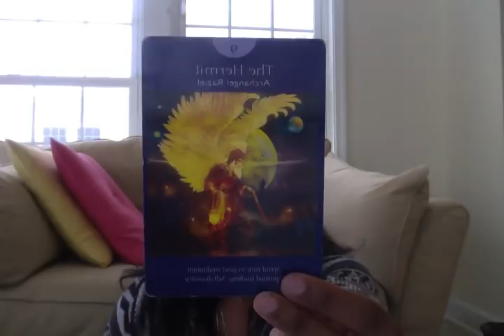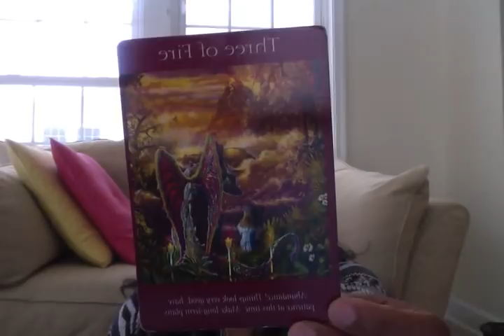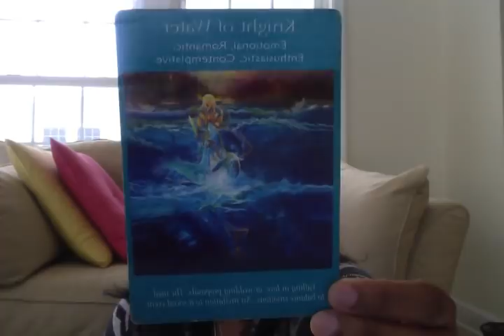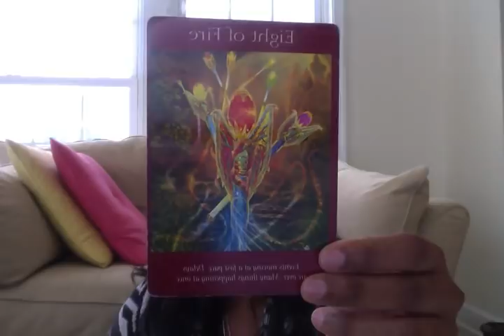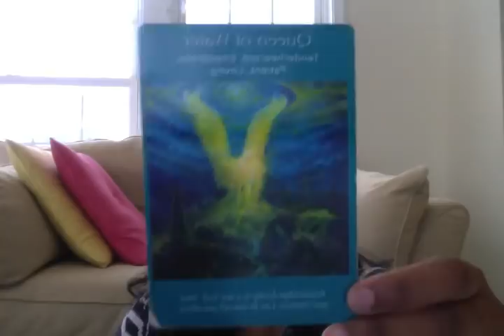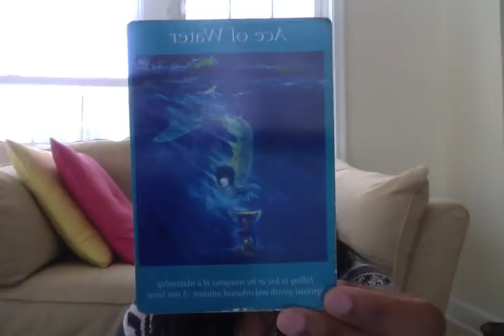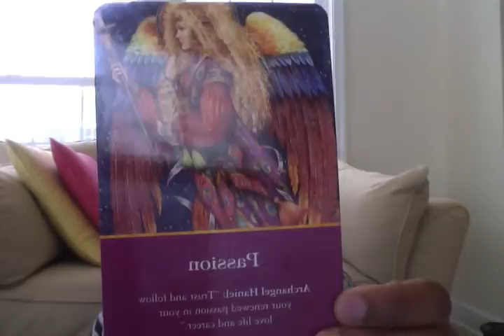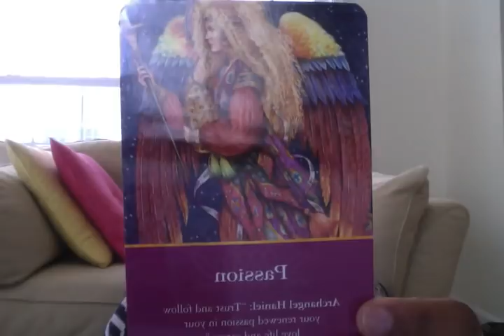Daily Twin Flame Reading-Wednesday March 21st 2018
15 min reading: $26.25
30 min reading: $52.50
60 min reading: $103.50
Emergency 60 min reading: $155